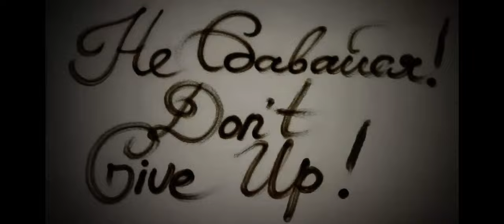Motivating animation “Don’t Give Up!”by Kseniya Simonova | Sand, Snow and Color Art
Why I decided to create  “Don’t Give Up!” ? It is a long story. But I’ll tell you.

I’ve been working as a volunteer and in charity before I entered Ukraine’s Got Talent 15 years ago. Since I won, I’ve created a volunteer movement, abc one of my missions was and is- I create sand stories about I’ll kids. I create them as videos and share in social media and press. The aims are to put attention to this kid, who needs help in treatment, support, or donation when the treatment is too expensive for the family.

 Another big goal is - to make the kid believe in himself. She or he watched the story where he or she lives the life, fight the illness and win!
Most of my heroes are struggling cancer. Most of my heroes are under 15.
Most of my heroes... passed.

So, I wanted to share the tribute. And at the same time, I wanted to create a motivational animation for those who are now in hospitals or at home struggling cancer or other illness. Because good emotions abc positive mood are healing. Because I saw how it can change the life.

I will never forget a little girl from my hometown who was struggling cancer since 3 years old. Most of her life was in hospital. Her mother was with her, and her little sister was with granny. Her dad left them after the illness of the girl.
She was getting treatment, went into short remission, returned home. and cancer returned. When I met her, she was 7, she was totally tired of all this pain, injections, punctions, isolation. She wanted to come home. When her mom said: “If you stop the treatment and go home, you can die”. She said: “Better I’ll be at home. I’m so tired.”

They are very adult, these kids in the hospitals...

Her mom wanted to encourage her somehow, and asked:
- what is your dream? Who you want to meet the most?
- I want to meet that lady with sand I saw on TV, on Ukraine’s Got talent.
That’s how I appeared there.

I came with a picture made of sand. I was told to wear a mask because she was in isolation box after chemical therapy. I sat on the floor at her bed and started telling stories. She was silent. And suddenly, she smiled.
It was one of the best moments in my life
She said she’d love to appear in one of my sand stories. That’s how this film appeared.

After that she felt she agreed to continue treatment. I don’t think it’s because of sand story or my picture, but I know it encouraged her too.
She had become my big little friend and even came to my home as a guest. She drew with sand on my table! I was so happy!

It was s miracle, but she got short remission and was able to go to Austria for new treatments. And even a marrow bone transplantation.

But she passed at the age of 8.
After that and before that I had many little heroes of my films. But this story shown me how encouraging sons little stories can be.
You can see the playlist of my charity films here

The story in this animation is belonging to everyone. To all who struggles now, to their relatives and friends supporting them. To those who passed away.

I think that even if one kid or adult who’s how passing through this kind of difficult time in his life, sees my performance,  it will be more than with the show for me. Really.

P.S. In this animation you can see three different techniques: sand animation, snow animation and colour animation (paints). Hope you will like it! Enjoy watching!